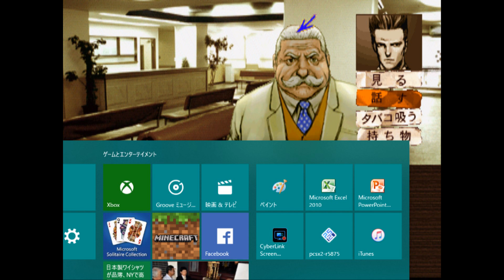【探偵神宮寺三郎夢の終わりに#6】神宮寺編①～川島は一体どこへ消えてしまったのか～